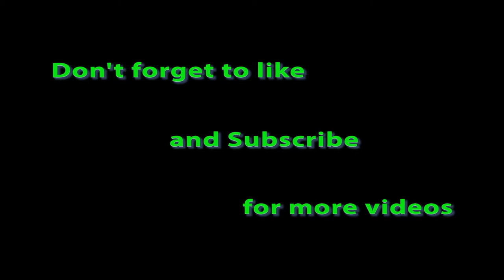Some of The Most Beautiful Skylines in the World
A compilation of skyline footage from pexels.com

Song: "Pixelated Autumn Leaves" By Jeremy Blake

Footage by

Taryn Elliott
Cape Town, South Africa

Kelly Lacy
3214 14th Ave Chattanooga, TN 37407 USA
makebeautiful.co

Luis Ruiz
Portland, OR

Joseph Redfield
Fortaleza

Thet Tun Aung
Singapore

Aleksandar Pasaric
Dubai, UAE

Videogrammer
Creative Media Company

Tom Fisk
Indonesia
fisk.tom

Magda Ehlers
South-Africa
magda_ehlers_photography

Calito Gonzalez
Panama